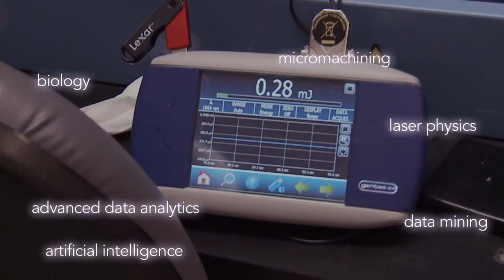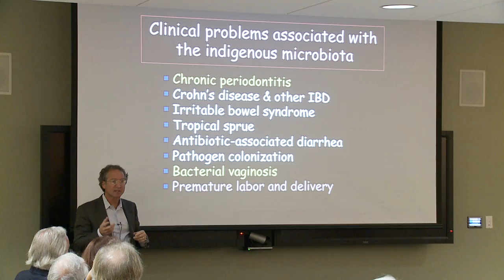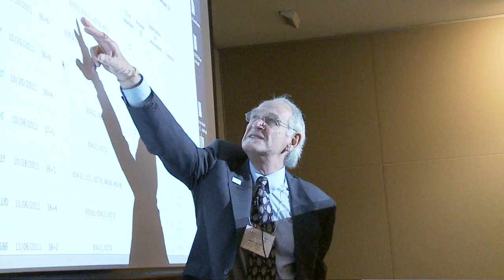March of Dimes Prematurity Research Center at Stanford University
March of Dimes, whose mission is to give every baby a healthy start, has launched an exciting new research program in partnership with Stanford University, one of the premier research intuitions in the world. This video demonstrates the commitment and enthusiasm of some of the 130 renowned medical and biological researchers embarking on a unique transdisciplinary approach to put an end to premature birth.